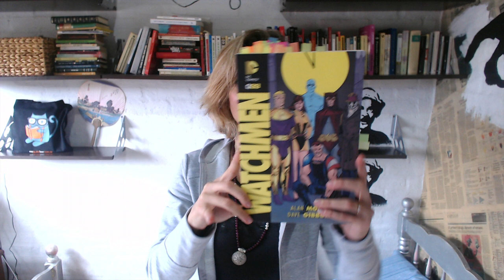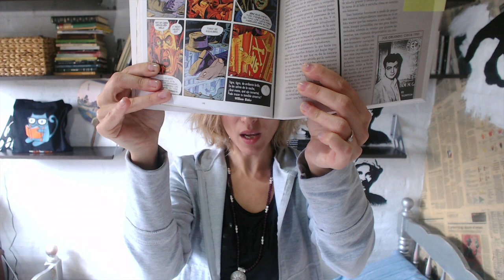Reseña Comic "Watchmen" - Alan Moore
Por fin terminé este clásico de los clásicos del mundo comic. Y tengo tanto que decir que voy a armar dos videos, esta es la primera parte. ¿Ya lo leiste? ¡Contame tu opinión!

✨ Más recursos ✨

❤ Conectemos!

✭ ¡Vamos que ya somos 300! ✭